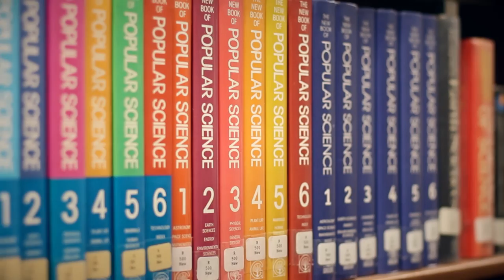It’s about the Kids: Personalized Learning at East Pennsboro Middle School | Edgenuity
East Pennsboro Area School District serves a growing population of over 2,700 students. See how they are using technology and online curriculum to develop a personalized learning program that better meets the diverse needs of their students. Hear educators and administrators explain how blended learning keeps students engaged and enables them to be successful.